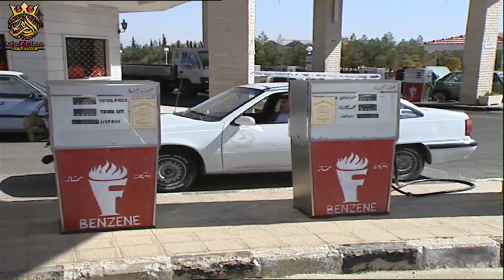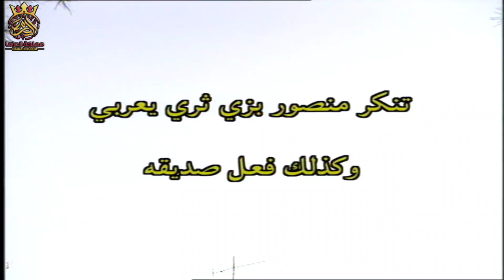اذكى عملية نصب بتاريخ الدراما ، عمل حالـو جاي من الخليج و بدو يشتري من عندا ديب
مرايا
مرايا 99
مرايا 2000
ياسر العظمة
كوميديا
ضحك
محمد قنوع
محمد اوسو
مسلسلات كوميدية
سامية الجزائري
مها المصري
سلمى المصري
صباح الجزائري
مكسيم خليل
باسل خياط